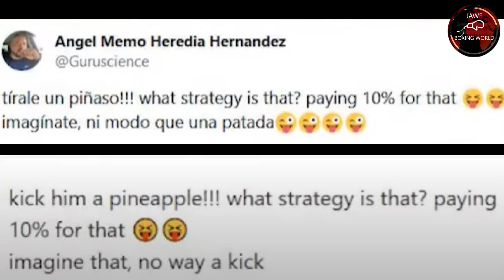Casimero Next Pacquiao Daw Ayon Sa Us,Memo May Patama Kay Jayson,Round 6 Knockout Sparmate Ni Pacman